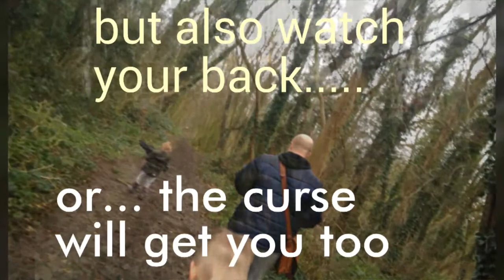Curse of Oak Island in Sleaford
Treasure Hunting and Curses